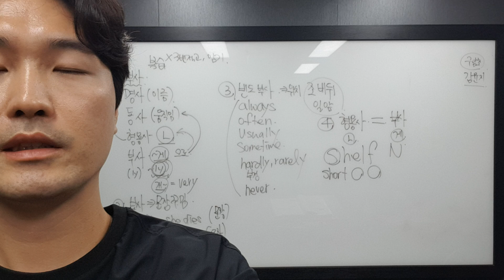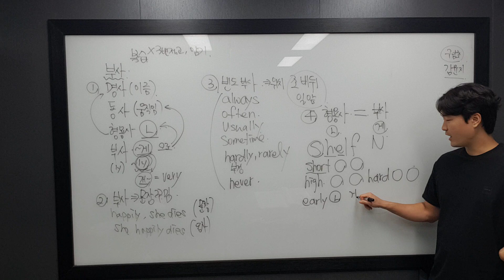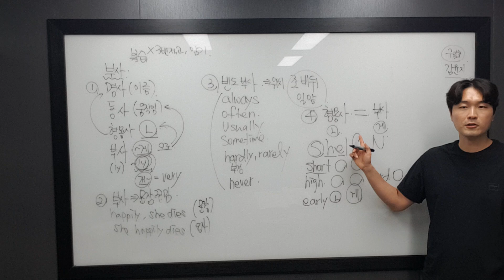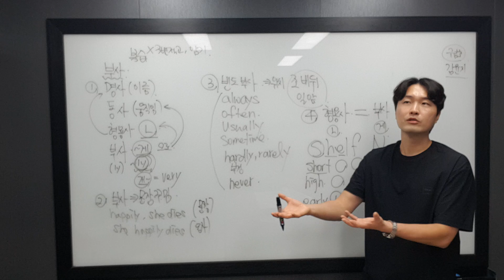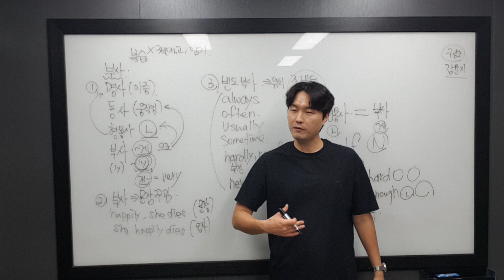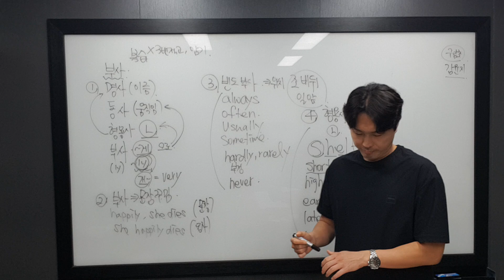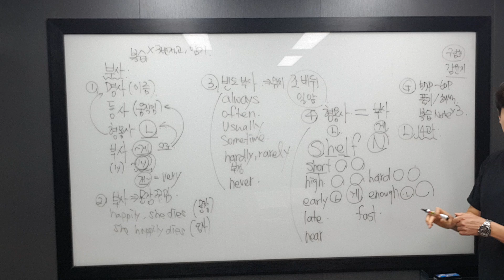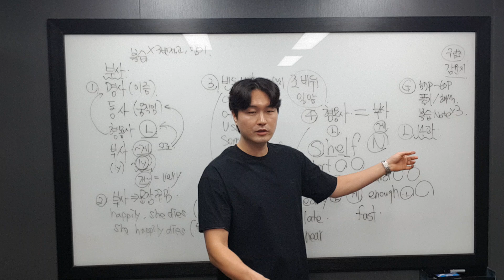7월 8일 월 중1 지율 2